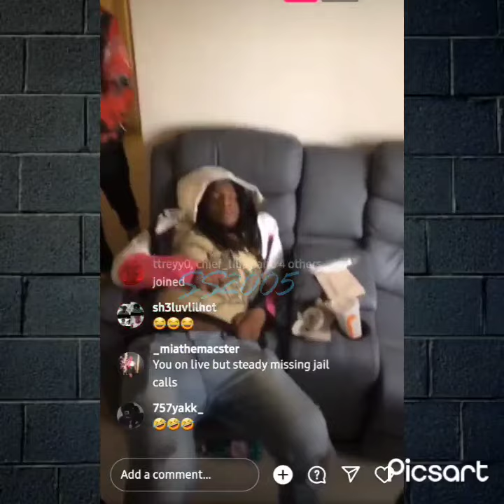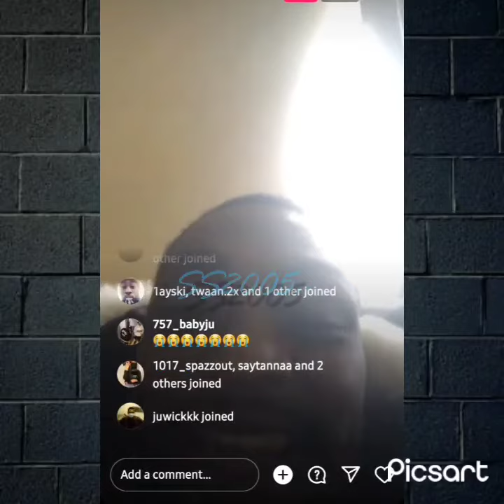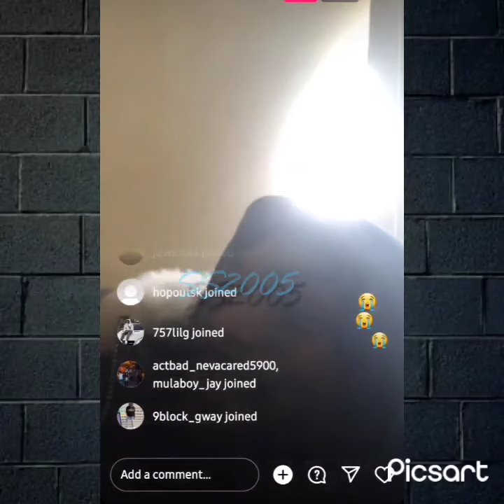Why did they do him like this? 😭😂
This content is not for kids. Why did they do him like this?